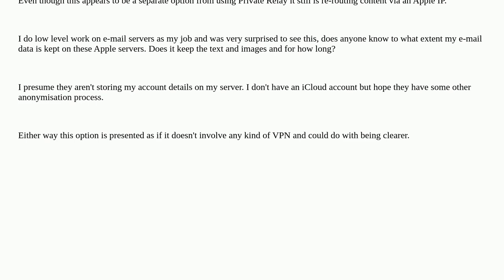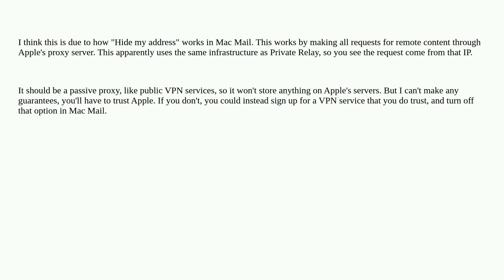Apple: Apple re-routing my private e-mail to their servers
Apple re-routing my private e-mail to their servers

A special thanks goes out to the awesome community

  email icloud mail.app vpn